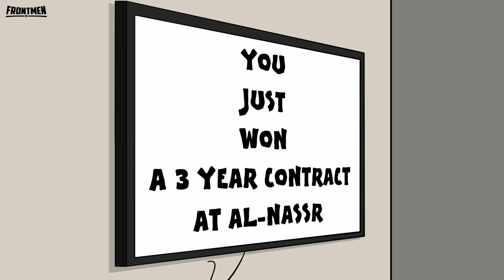FOOTBALLERS CURE BLIND PEOPLE! (Frontmen 5.1 Feat Ronaldo Messi Mbappe Haaland and more)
442oons Free Apps!

442oons was created by me... Dean Stobbart! I do the voices/scripts/ideas/directing/editing/characters blah blah blah ... and now I've got four animators doing all the hard work, the animation... (which is why the animation looks better)